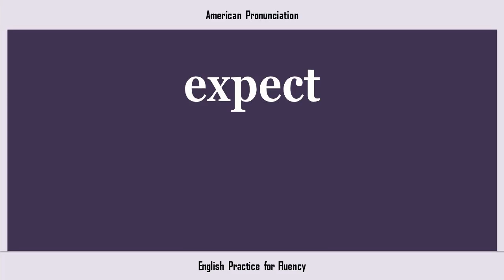expect, How to Say or Pronounce EXPECT in American, British, Australian English